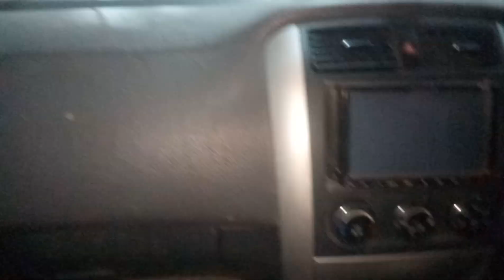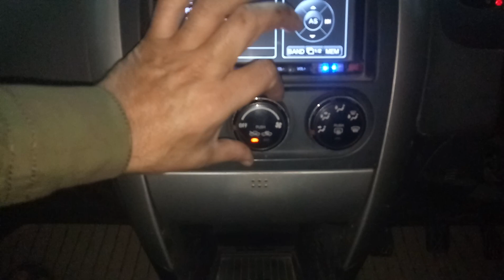Suzuki's Liana M13A conversation to Suzuki's Swift sport's M13A Power Full Engine 😍 ♥ 🔥 💧